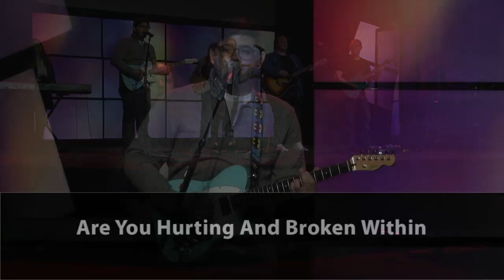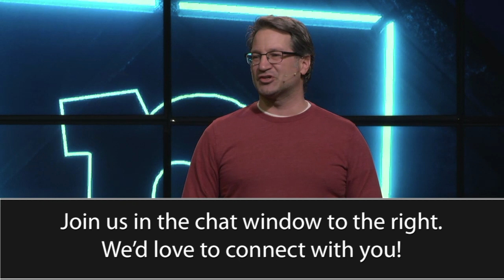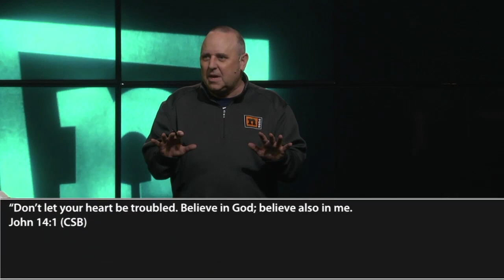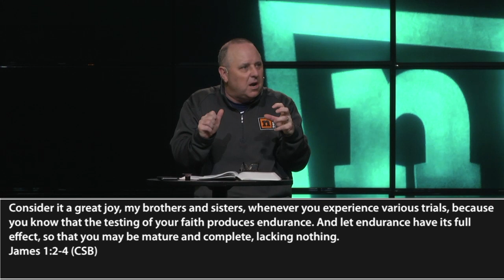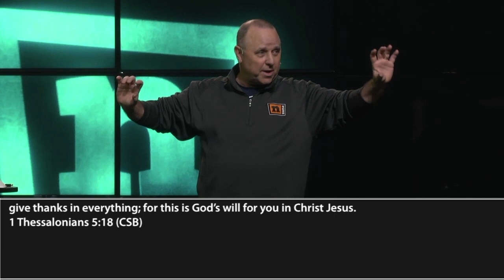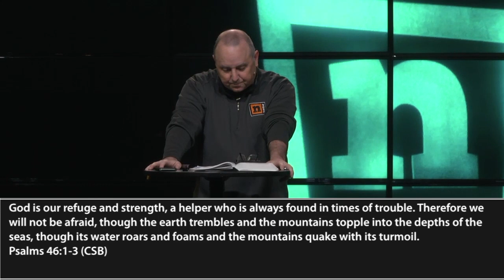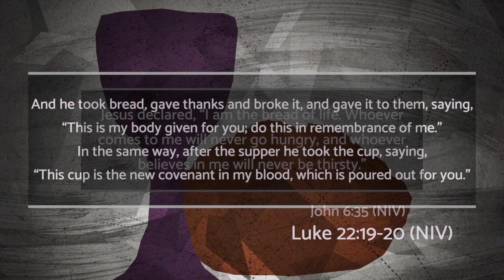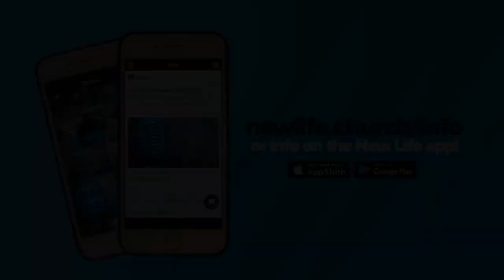Finding Peace in the Pandemic Rebroadcast